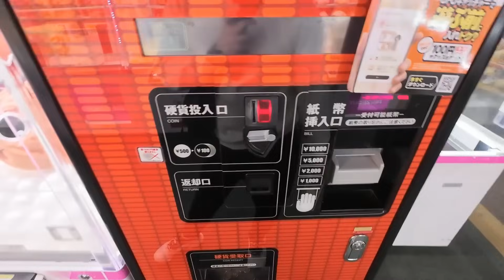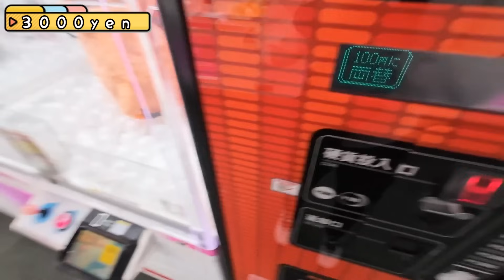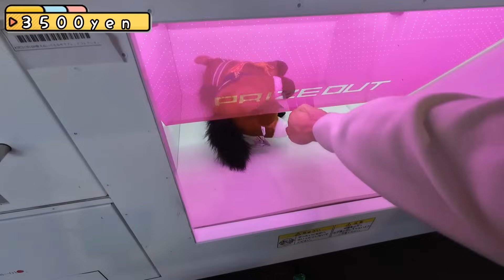３０００円企画で『スタッフガチャ』ハズレを引く!?超重要!!クレーンゲーム攻略はスタッフさんの対応で激ムズに!?